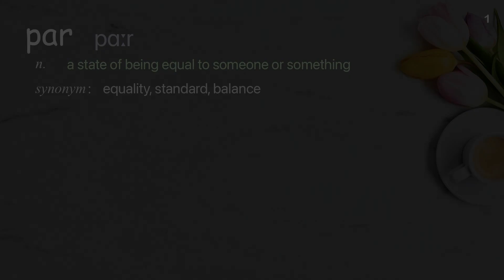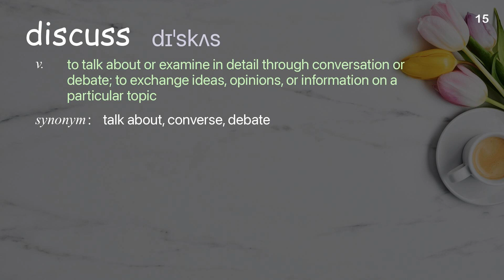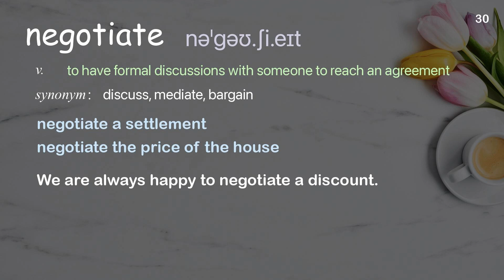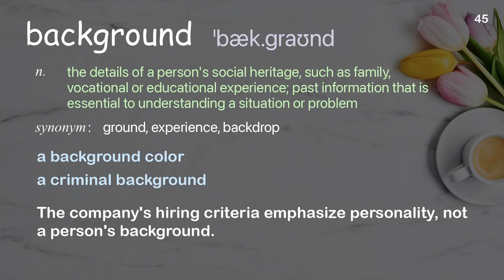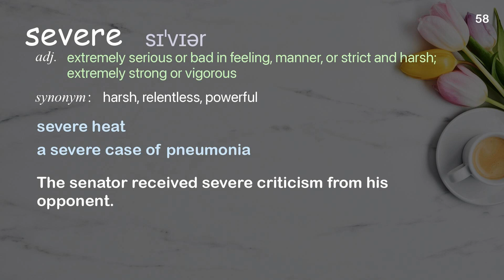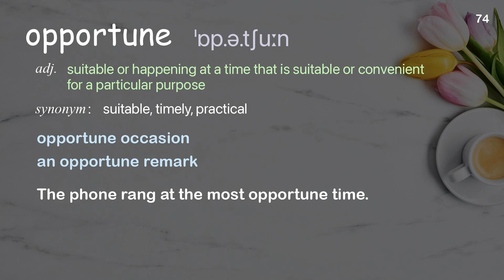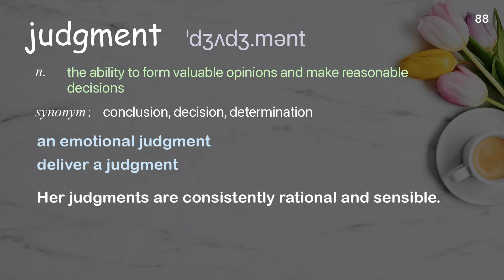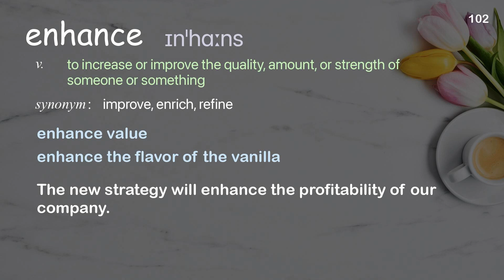102 Academic Words Ref from "Sonia Livingstone: Parenting in the digital age | TED Talk"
■PLEASE NOTE

■Reference Source
Sonia Livingstone: Parenting in the digital age | TED Talk